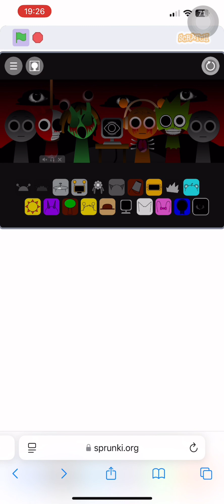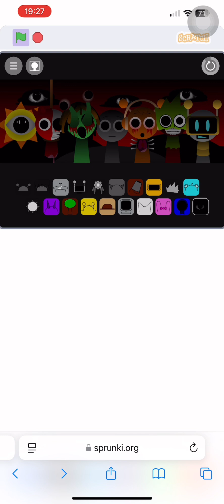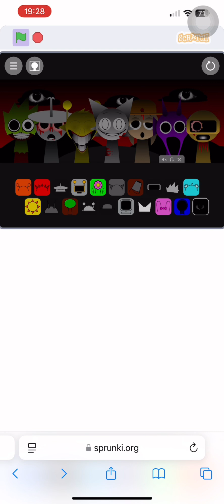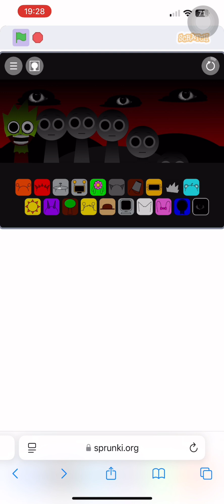Creeping in - sprunki mix (lazy to do a thumbnail)